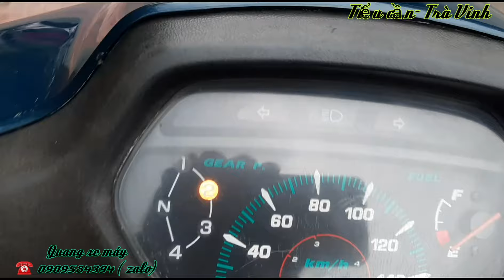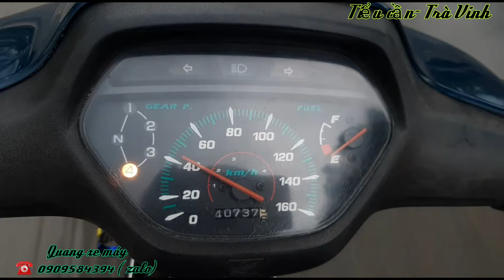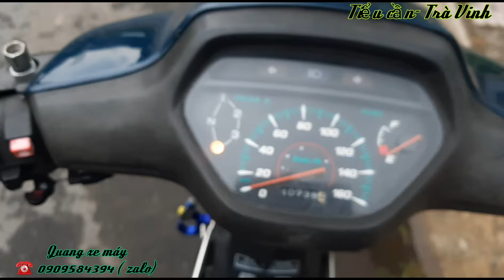WAVE THÁI LAN 110 đời 1999 , DÒNG XE SIÊU BỀN BỈ , đi cực đầm ☎